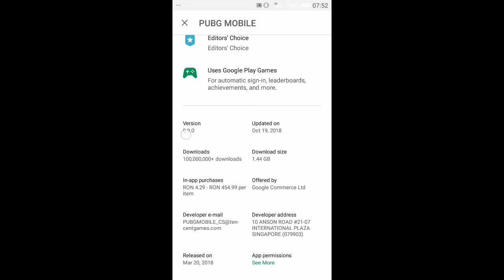Pubg mobile 0.9.0 update is out download now!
Update is out on google play and apkpure and on all market!